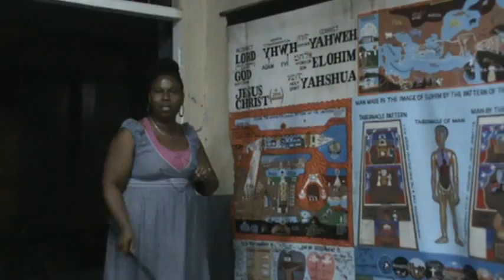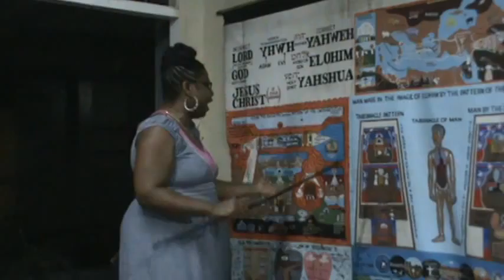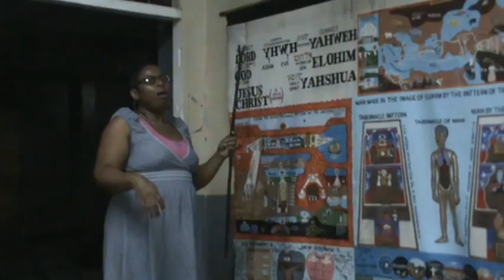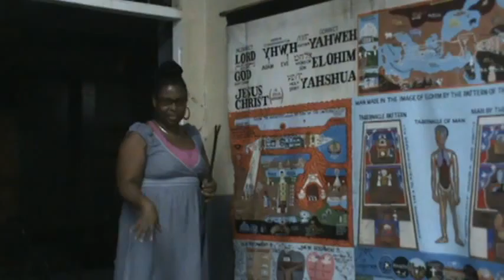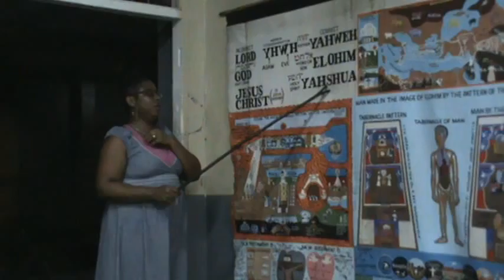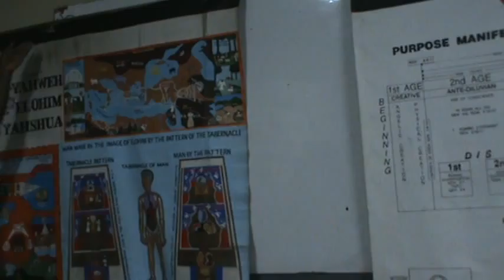IDMR Spanish Town class Jamaica 003